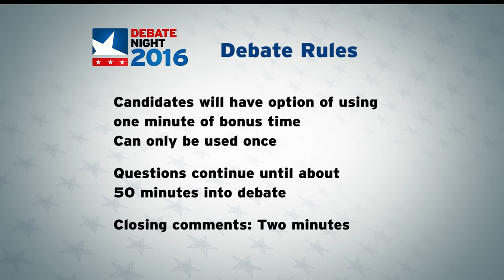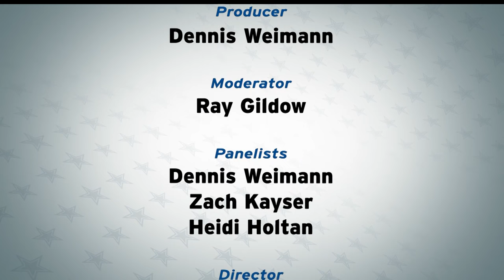Debate Night 2016 – MN House District 10A Debate – Quinn Nystrom and Josh Heintzeman